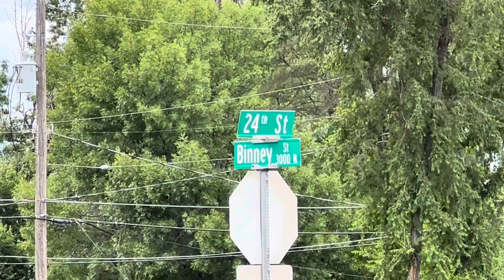Location of Shooting of Pregnant Women